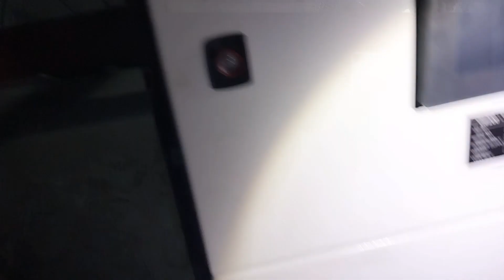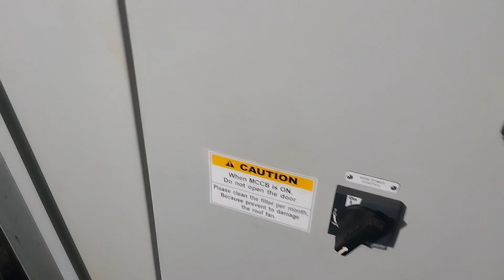BATMAN NG CHINA NAKIPAG BIRUAN.